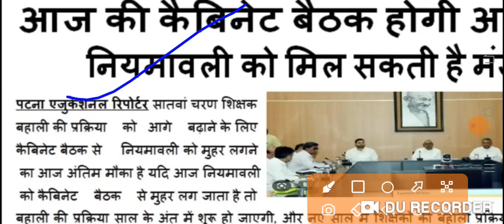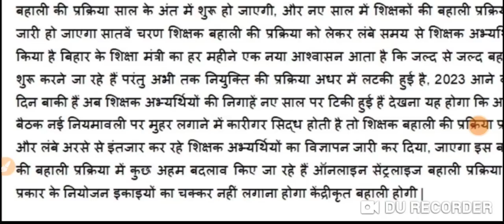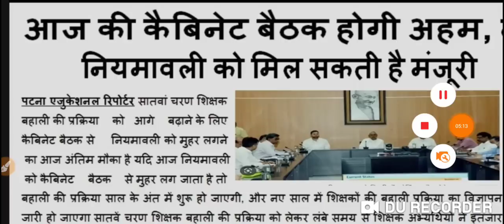सातवा चरण आज है नई नियमावली पर बड़ा फैसला कुछ समय ही बाकी है जल्द होगा विज्ञापन जारी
सातवा चरण अपडेट बिहार शिक्षक बहाली